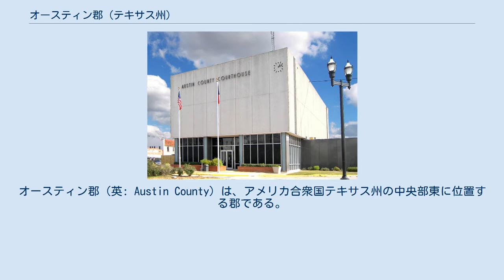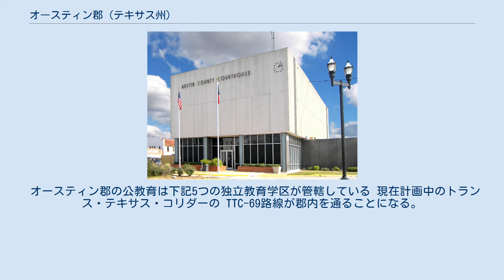オースティン郡 (テキサス州)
オースティン郡（英: Austin County）は、アメリカ合衆国テキサス州の中央部東に位置する郡である。
2010年国勢調査での人口は28,417人であり、2000年の23,590人から20.5％増加した。
郡庁所在地はベルビル市（人口4,097人）であり、同郡で人口最大の町は国勢調査指定地域であるシーリー市（人口6,019人）である。
オースティン郡は1837年に設立され、郡名は白人イギリス系アメリカ人がテキサスに入植することを促進し、「テキサスの父」と呼ばれているスティーブン・オースティンに因んで名付けられた。
 オースティン郡はヒューストン大都市圏に隣接している。
 州都であるオースティン市はオースティン郡内には無く、約110マイル (180 km) 北西のトラヴィス郡の郡庁所在地である。
 オースティン郡の公教育は下記5つの独立教育学区が管轄している 現在計画中のトランス・テキサス・コリダーの TTC-69路線が郡内を通ることになる。